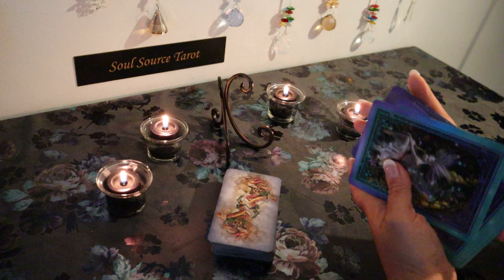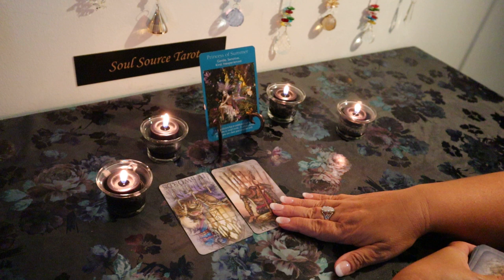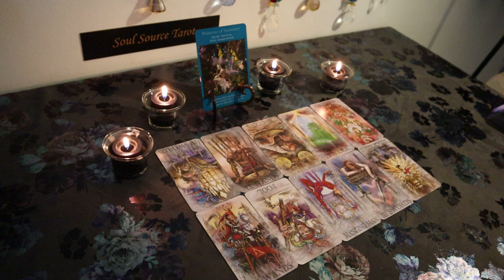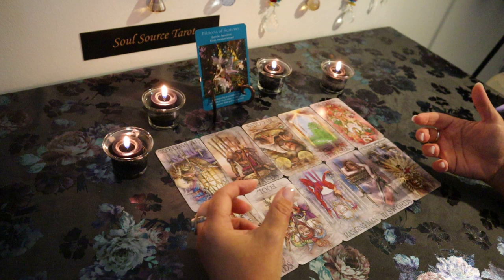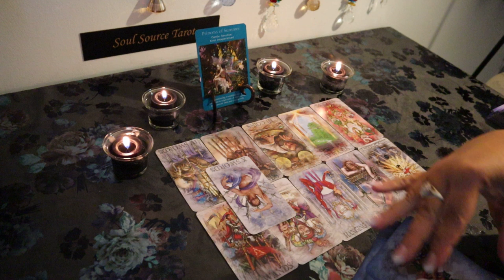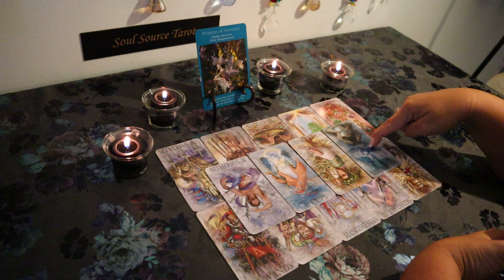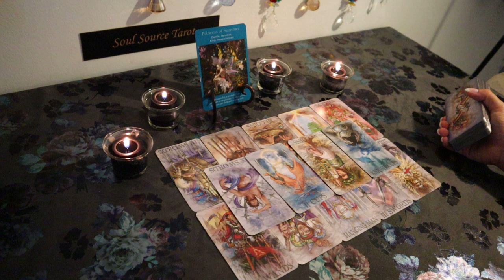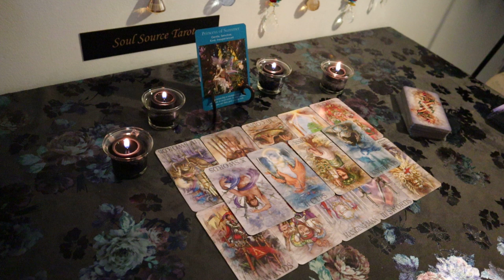The Daily Vibe..This Could Lead to a Relationship...August 2 Daily Tarot Reading